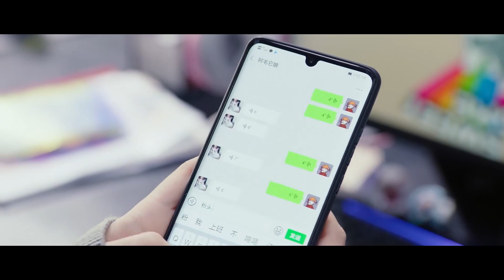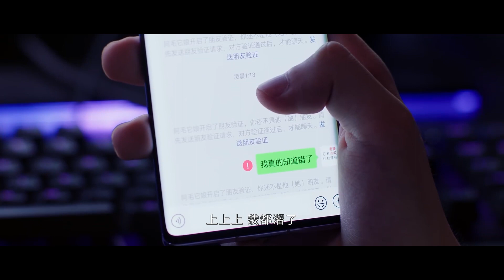娇妻准备直播闺蜜救场，撩动老猫芳心，娇妻美妆出镜，霸总被娇妻颜值惊艳！【你微笑时很美 Falling Into Your Smile】